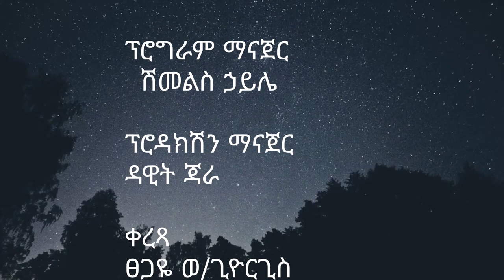እርሻ በእግዚአብሄር መንገድ ክፍል 4